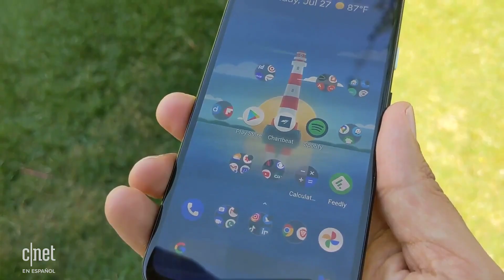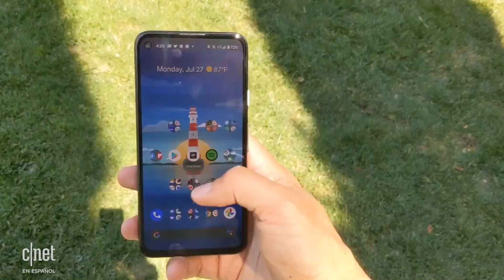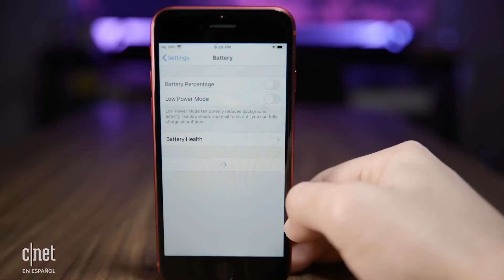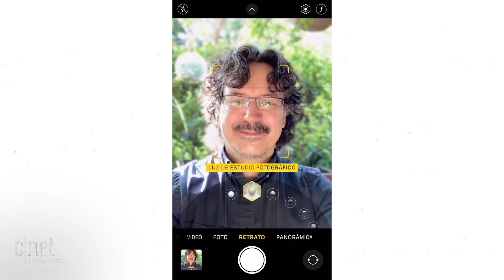Pixel 4A vs. iPhone SE 2020: comparativa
Ponemos frente a frente al celular más económico de Apple con el nuevo dispositivo de Google. ¿Qué tienen en común el Pixel 4A y el iPhone SE 2020?